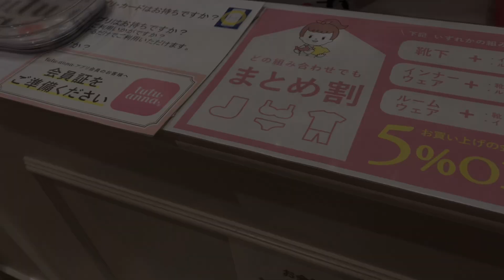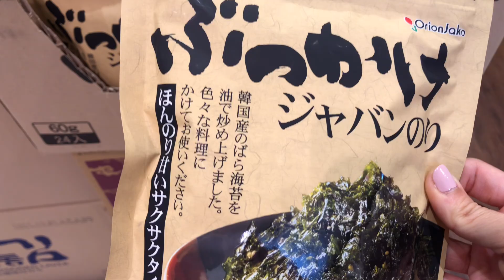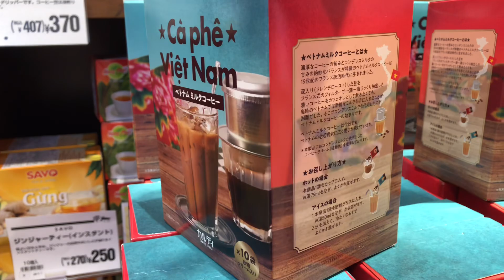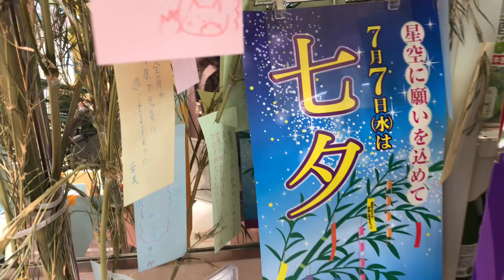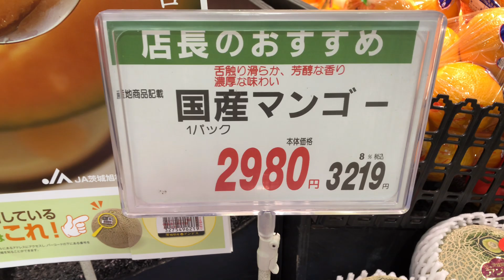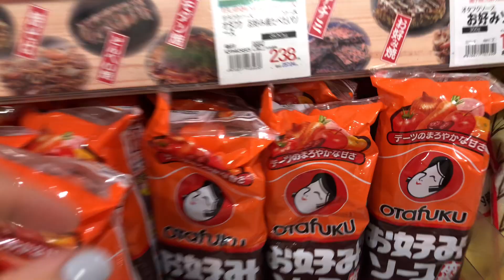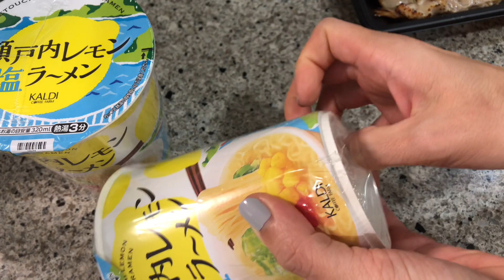Grocery Shopping in Japan Supermarket and Kaldi, Eat Japanese BBQ for Lunch | LIVING IN JAPAN